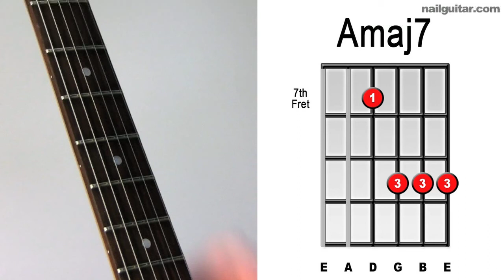Amaj7 ♫ How To Play Guitar Chords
Amaj7 - How To Play Must Learn Pop & Rock Guitar Bar Chords